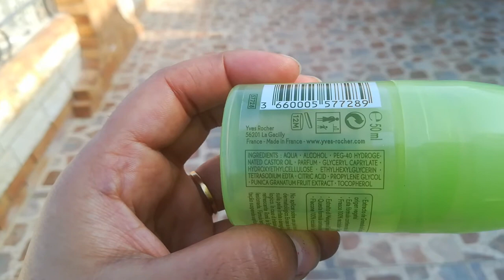مزيل عرق yves rocher طبيعي بدون المنيوم بدون باربين